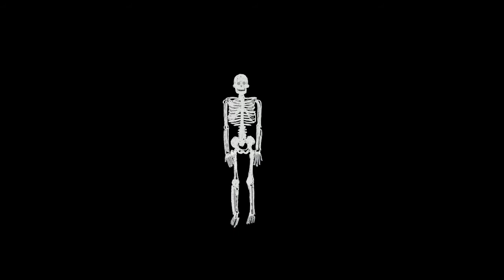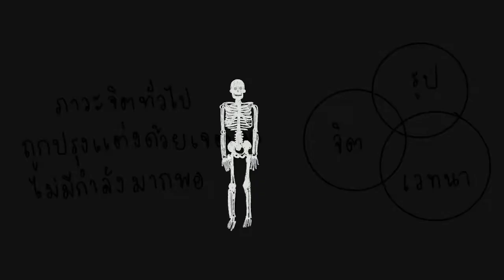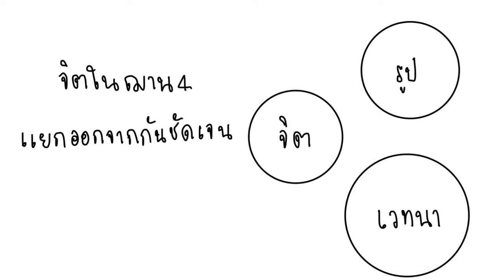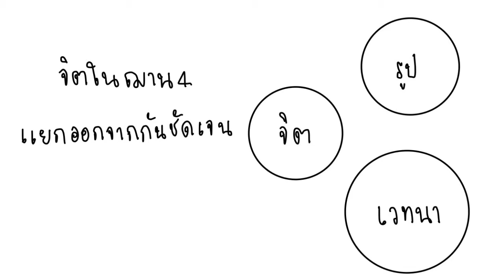การฝึกสติปัฏฐาน4 การเจริญวิปัสสนา (สำหรับผู้มีพื้นฐานการทำสมาธิและเข้าฌานได้แล้ว)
อิศเรศ ทองสุข
สติปัฏฐานสี่
การฝึกปฏิบัติด้วยตนเอง
ทั้งฐานกาย เวทนา จิต ธรรม

กาย ใช้ลมปราณผ่านจุดต่างๆ ในร่างกาย
เพื่อให้มีสติรู้ทุกส่วนของร่างกาย  รู้ตัวทั่วพร้อม พร้อมกับการหายใจเข้าออก ใช้การเพ่งอัฐิอสุภะกรรมฐานกับอานาปานสติ

เวทนา ดูทุกข์ สุข ปิติ ที่เกิดขึ้น
แล้วทำให้สงบระงับ รู้สึกตัวทั่วพร้อม

จิต เมื่ออยู่ในฌาน4 เกิดสัมมาสมาธิ
จิตจะแยกออกจากเวทนา รูป
ทำให้จิตเด่นเป็นสง่า
ศึกษาจิตได้ง่าย ทำจิตให้บันเทิงปราโมทย์ ให้ตั้งมั่นเป็นสมาธิ และปล่อยวางจากสิ่งทั้งปวง

ธรรม เป็นการเจริญวิปัสสนา เมื่ออยู่ในสัมมาสมาธิ
ดูไตรลักษณ์ของขันธ์5 อริยสัจ4 ปฏิจจสมุปบาท
จนเกิดวิปัสสนาญาณขึ้น เห็นอริยสัจ4 จากภาวนามยปัญญา ภายใต้สัมมาสมาธิ
จนคลายความกำหนัด
ดับเหตุแห่งทุกข์
จนคืนสู่ธรรมชาติ